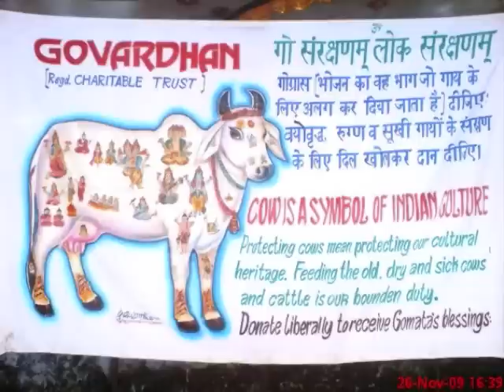Cow Protection "Go Samrakshanam" - in Tamil (Full Speech)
Cow Protection (Go Samrakshanam)